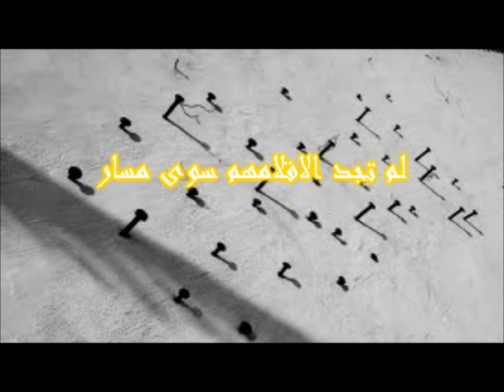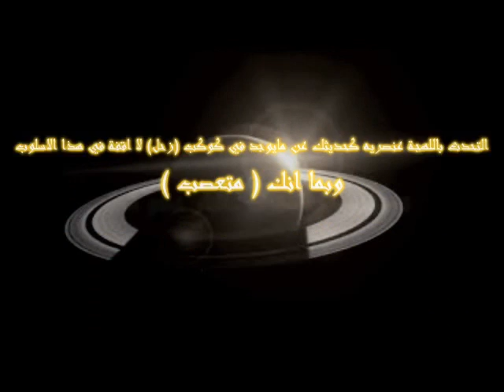كليب بنكهة مقال بعنوان - الاتحاد عنوانهم الفريد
قروب عالم الاتحاد